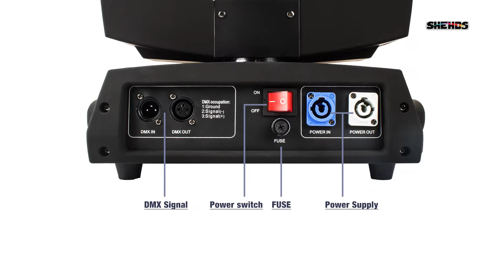Beam 230W 7R Moving Head LightingStage Lighting Equipment Supplier Expert